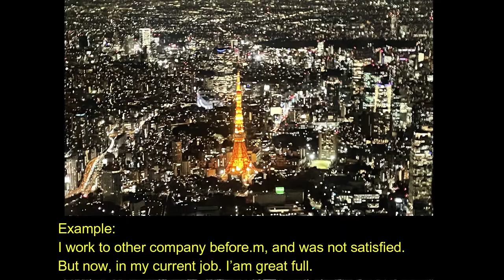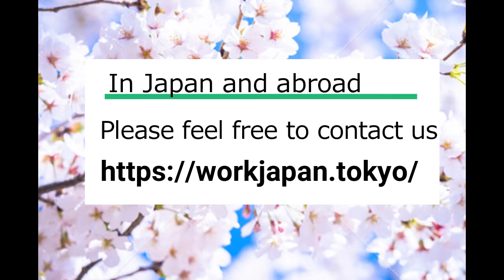Do you want to live in Japan? We will introduce you to Japanese company｜Sunkus Working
Do you wish to live in japan?  Do you want to work in japan?　or you Love japan?　If your dream is to live in japan. Make a consultation at SUNKUS WORKING.　Let’s SUNKUS WORKING answer your questions.
Introducing Japanese companies in Japan.
We can also help you get a visa. Give you a wonderful future.
All consularization are Free!